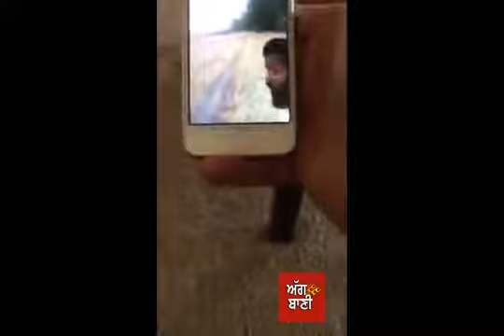Harman cheema sun k 60,000 wala mobile tod tan veer ne